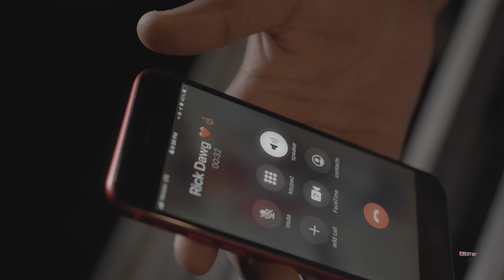"Baby Kayy" I'm Back (Official Video)